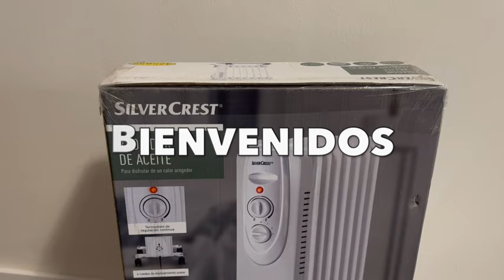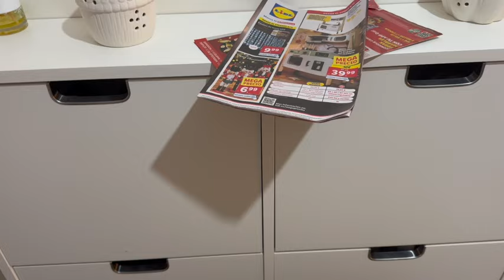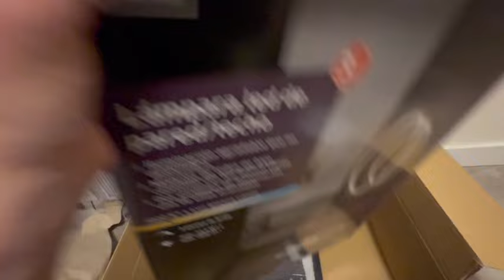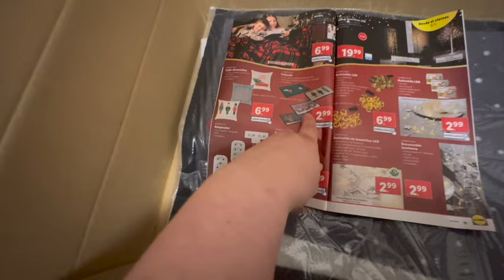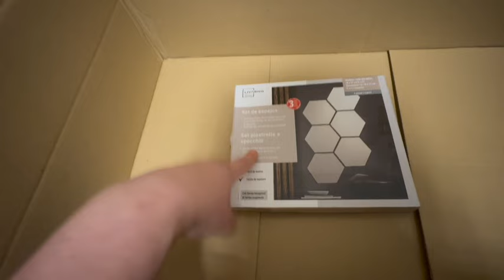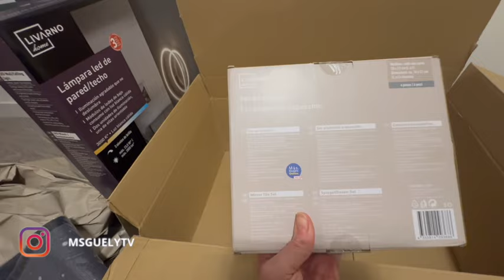LIDL BAZAR NOVIEMBRE 2024